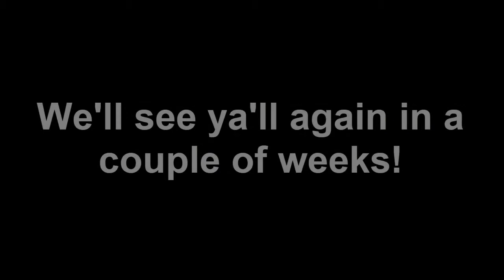Hi Sheila and Milt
A video of the mini-reunion...